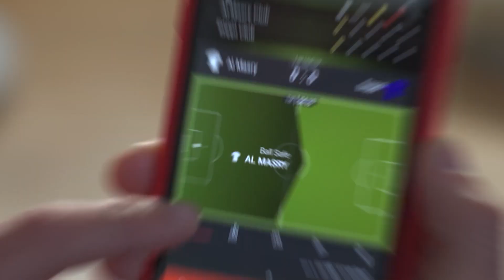ΕΘΝΙΚΟΣ - ΚΑΡΜΙΩΤΙΣΣΑ (2 - 1) ΄Β Φάση 1η Αγωνιστική 24.02.2024